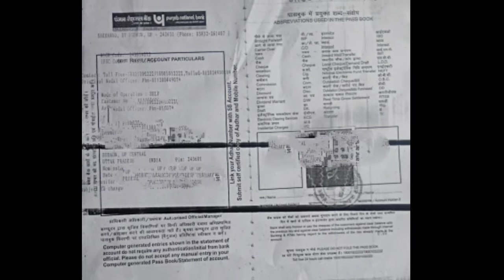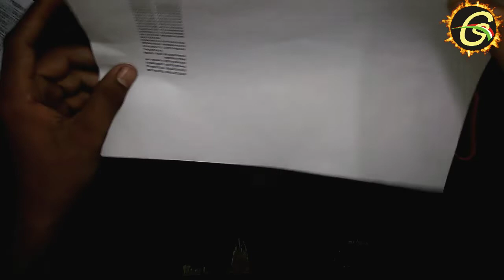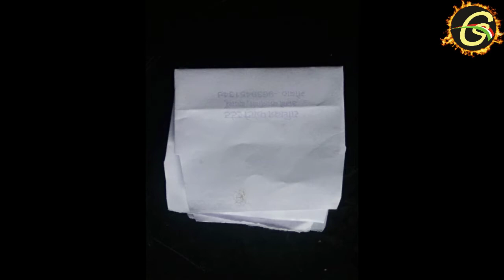Passport size lifafe kaise banaye |How to make passport envelope| पासपोर्ट साइज लिफाफा onlinesociety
Hello friends,
                 Is video me mene photo copy ke bekar pade huye pages se passport size photo ke lifafe banana bataya hai.
दोस्तों अगर आपको वीडियो पसंद आये तो like करना न भूलें |

My Gears:
2 male to 1 female 3.5mm cable (Y cable)
Male to female 3.5mm cable (2 Mtr)
Mic cum earphone